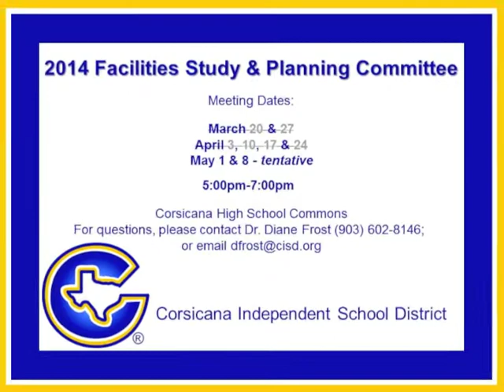CISD Headline News - May 5, 2014